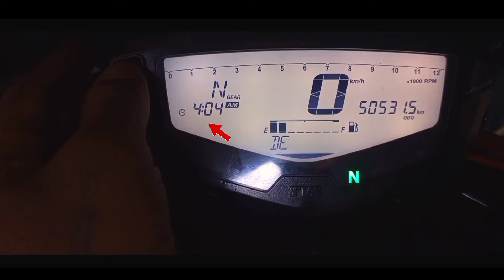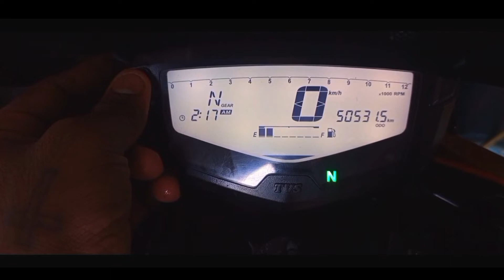Tvs Apache 4v Time Setting | How to Time Set Apache 4v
Hello Friends !!

मेरा नाम _ सुबीर मजूमदार
ओर में स्वागत करता हू आप सभी प्यारे मित्रो का हमारे YOUTUBE चैनल BISWAKARMA AUTO MOBILE मे  |

इस चैनल पर में बाइक स्कूटी के बरेमे काफी सारे Topics पर वीडियो अपलोड करता हू
अगर हमारी वीडियो आपको अच्छी लगती ही तो आप हमारे चैनल को SUBSCRIBE जरूर करे और अपलोड होने वाली letest वीडियो Notification के लिए Bell Icon दबा कर All Notification सिलेक्ट करे

YOU TUBE वीडियो में पैसे के लिए नही बनाता हूं यह मेरी HOBBY है  | बस आप लोग मुझे ऐसे ही supprot करते रहे ताकि में अपना KNOWLEDGE से हर उस फ्रेंड  के मदत कर सकता हु |

आप लोगो ने जो अपना प्यार और support हमे दिया ही उसके लिए दिल से धन्यवाद !! सुबीर मजूमदार